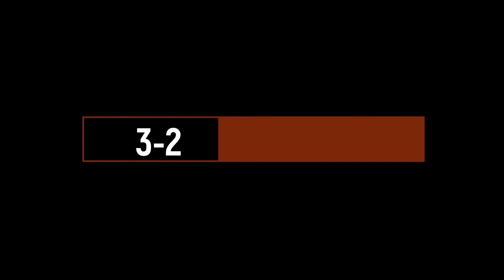Cup Paide vs Harju JK Goals